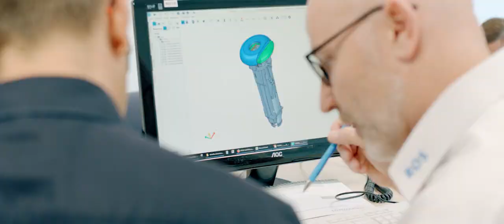Imagefilm Ros GmbH & Co. KG